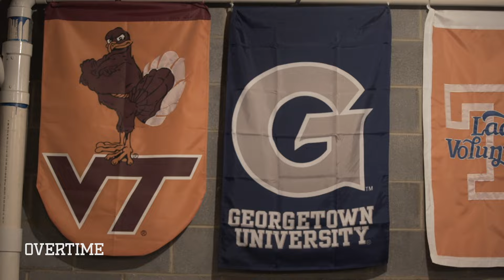The Special Workouts That Gave Mac McClung His BOUNCE 🚀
When we linked with Mac McClung in Gate City, he gave us some secret info... WHERE HE GOT HIS BOUNCE. Mac brought us into his secret family weight room where his dad trained him and his teammates to become super athletic.

Mac has already been crushing it in summer league at Georgetown and his bounce been REAL. Check out how Mac got it done and maybe you can get the Mac bunnies.